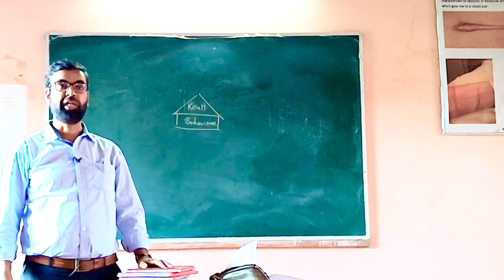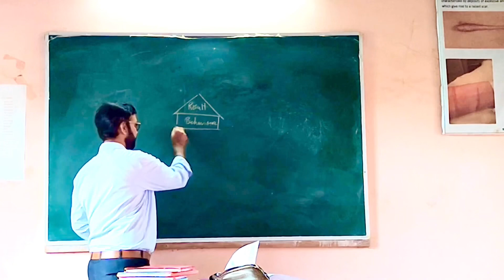Role of thought and behaviour in day to day life Prof. Dr.Antule A.S.N.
Role of thoughts and behaviour. How it affects our routine. Does anything happens for a reason? Why it happens what happens to us? We can understand this with an analogy of a building having its roof called result that is our present situation or a state. Below it is a floor of habits and behaviour that are responsible for most of the results and below it is a floor of thoughts that make our actions which is supported by an emotional floor, up on that depends our behaviour, followed beneath it by a floor of physiology which is the foundation of building. At first changes takes place at the hormonal or neuronal levels then are reflected externally.